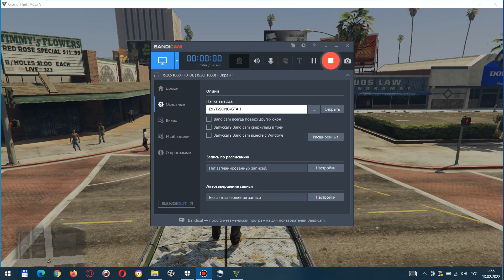GTA V SUPER HIGH - 10 TRASH ON THA GTA V WORLD MAP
GTA V GAMEPLAY OVERVIEW
 LOOKING FOR HIGH GAMING MOMENTS WHILE GAMING
FIND NEW LOCATIONS \ FIND NEW CARS \
EPIC MOMENTS LIKE RIDING ON THA COVER OF TRUCK
VOICE ACTING GAMING CHANNEL BONG BY SONG